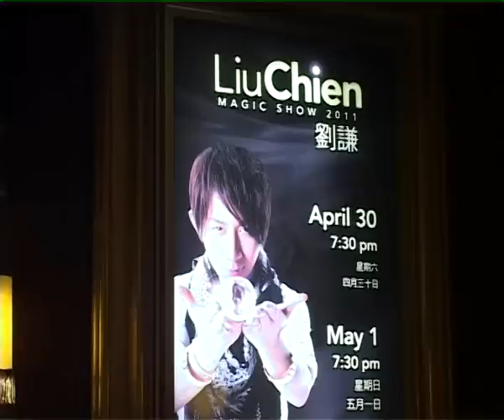劉謙的下一站：2011.6.3-6.5 TMA 魔術大會 in 台北榮總介壽堂！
活動名稱： 2011 TMA 魔術大會
活動日期：2011年6月3日-6月5日
活動地點：台北石牌榮總　介壽堂大禮堂